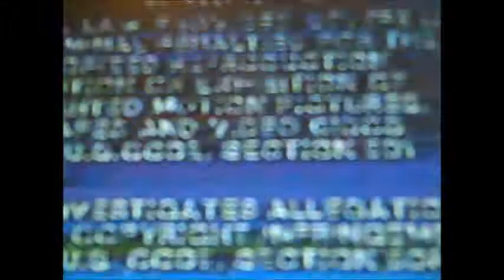Opening To Troop Beverly Hills 1997 VHS